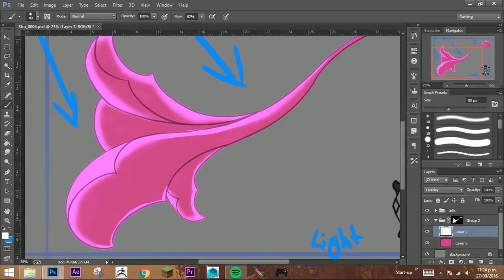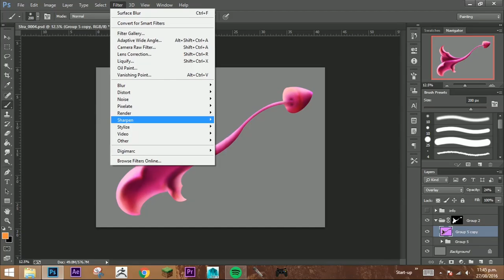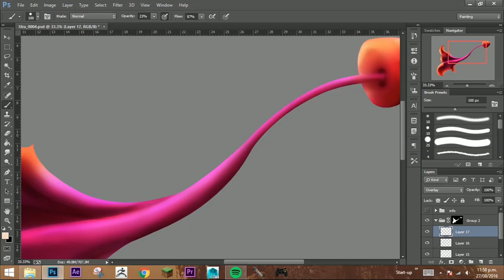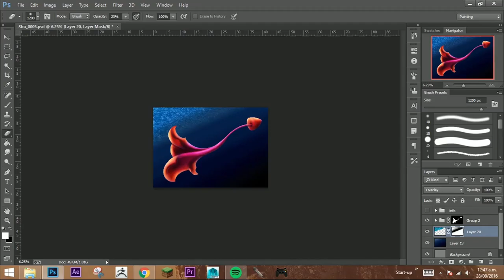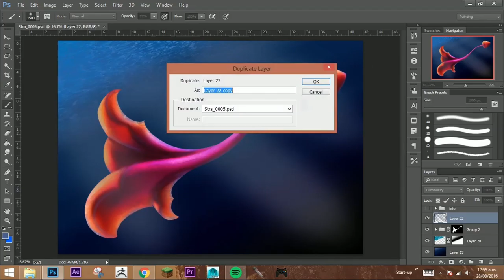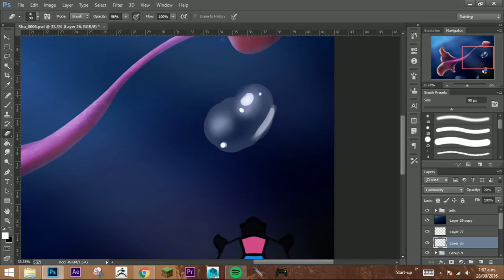Stra Time Lapse Video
Time lapse video of the painting Stra.

You might notice that in the video I looked at tutorials. I use different techniques from 3 different tutorials. Water is something I have not really tried before.

Species: Stra
Stra is a jellyfish. No brain but just keeps swimming in the ocean. There is a lot about this creature still unknown.

Used: Photoshop